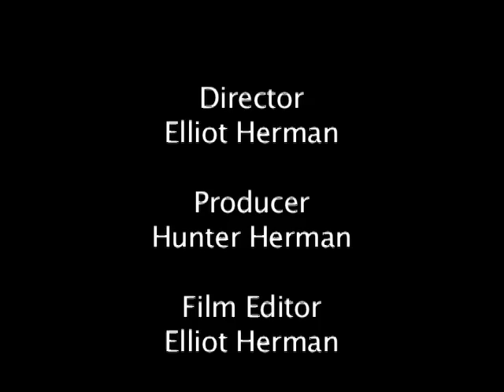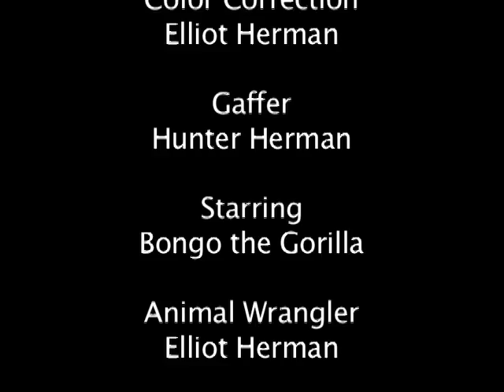Bongo the Gorilla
Film of this awesome Gorilla playing "I want to Bang on the Drum All Day"